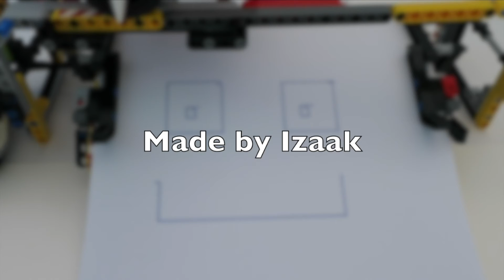Lego Mindstorms EV3 Printer - Working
This is a lego printer based on the printer in "The Unofficial Lego Mindstorms NXT 2.0 Inventors Guide". I had to modify it to work with Lego Mindstorms EV3. I use a 0.4mm fineliner for the pen and A4 paper (it also works with American letter paper).

You can buy "The Unofficial Lego Mindstorms NXT 2.0 Inventors Guide"